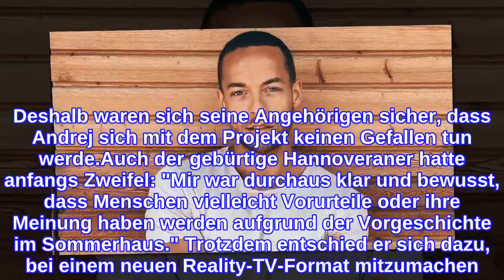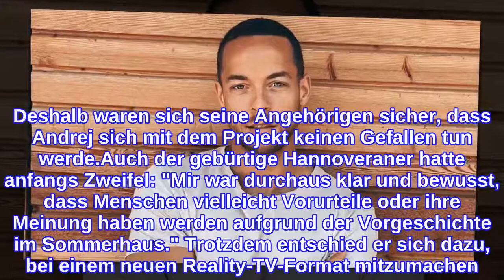Andrej bei "Kampf der Realitystars": Familie war skeptisch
Andrej Mangolds (34) Familie war von seinem neuen TV-Projekt nicht überzeugt! Der ehemalige Bachelor hat nach seiner Teilnahme an Das Sommerhaus der Stars im vergangenen Jahr viel Kritik einstecken müssen. Dabei wurde ihm unter anderem vorgeworfen, andere Kandidaten bewusst manipuliert zu haben. Doch der einstige Basketballstar lässt sich von den Geschehnissen nicht unterkriegen – und versucht nun bei Kampf der Realitystars, sein Image wieder aufzupolieren. Wie Andrej jetzt gesteht, waren seine Liebsten von seinem TV-Comeback zunächst überhaupt nicht begeistert."Freunde und Familie haben mir davon abgeraten, sage ich ganz ehrlich. Die haben gesagt: Das, was dir da passiert ist, das brauchst du nicht noch einmal", verrät der 34-Jährige im Interview mit Guten Morgen Deutschland. Das Sommerhaus habe nicht nur seinem Image als Promi geschadet – sondern auch seinem Ruf als Unternehmer. Deshalb waren sich seine Angehörigen sicher, dass Andrej sich mit dem Projekt keinen Gefallen tun werde.Auch der gebürtige Hannoveraner hatte anfangs Zweifel: "Mir war durchaus klar und bewusst, dass Menschen vielleicht Vorurteile oder ihre Meinung haben werden aufgrund der Vorgeschichte im Sommerhaus." Trotzdem entschied er sich dazu, bei einem neuen Reality-TV-Format mitzumachen. "Ich habe mir einfach gewünscht, dass die Menschen mir gegenüber offen sind und mich einfach kennenlernen", erklärt er seinen Entschluss.Tipps für Promiflash?
INFORMATION
• Source: promiflash